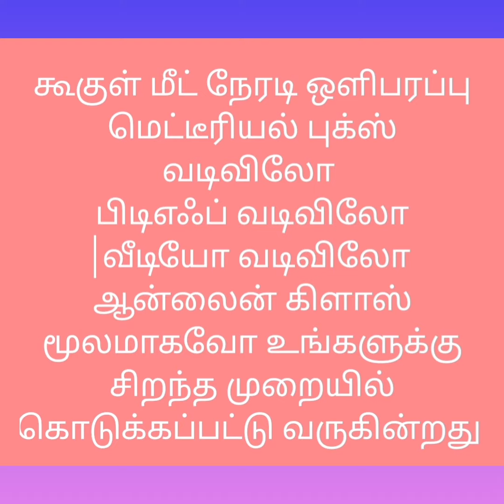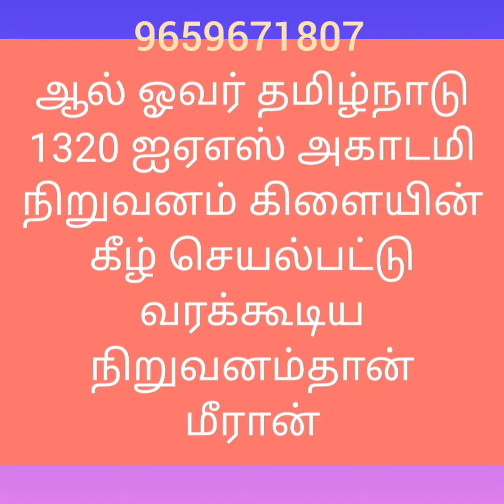tnpsc material venuma